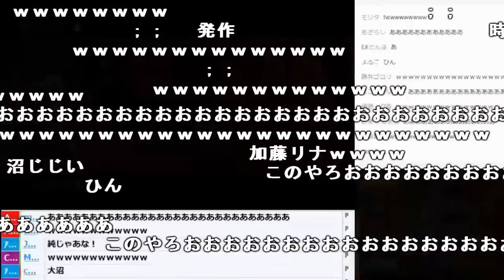お気に入りのモンスターが５６されてうんこちゃんガチ切れ【2018/03/03】